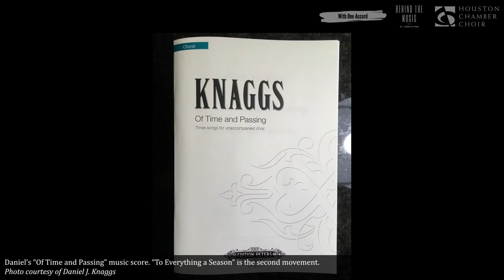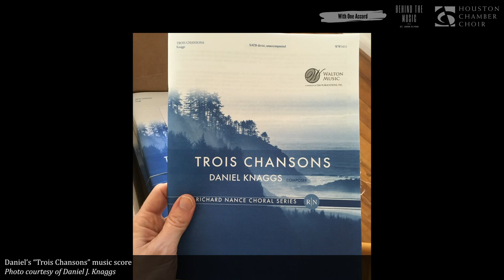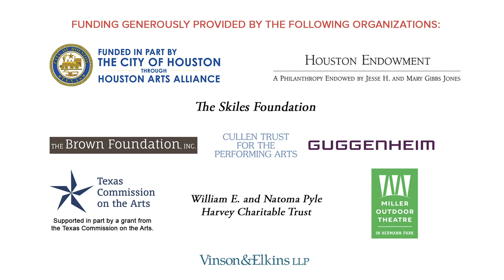With One Accord - Episode 77: Behind the Music | Daniel J. Knaggs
We're excited to welcome composer Daniel J. Knaggs in this episode of Behind the Music! The Houston Chamber Choir frequently performs Daniel's compositions, most recently in our 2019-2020 season "By Local" concert. Tune in and listen as arts and culture expert St. John Flynn chats with Daniel about his exciting musical journey, his friendship with the Houston Chamber Choir, his venture into music composition while at college, and his passion for teaching.

About St. John Flynn:
Arts and culture expert St.John Flynn worked for more than twenty-five years at top U.S. public TV and radio stations. His blog, A Life With Culture, is

About Daniel J. Knaggs:
Daniel Knaggs is a composer whose music is commissioned and performed across the globe. Increasingly sought after as a composer, Knaggs has recently been commissioned by the Choir of Trinity College Cambridge, VOCES8, Wells Cathedral Choir, Choir & Organ Magazine/The Choir of Royal Holloway, Kinetic Ensemble, to name a few. Knaggs completed his doctorate in music composition (2017) at the Shepherd School of Music (Rice University) and his master’s degree in music composition at Bowling Green State University in 2009. Daniel is now Visiting Assistant Professor of Music Composition and Theory at the College of Wooster, Ohio.

With One Accord:
Executive Producer: Mariam Khalili

Behind the Music:
Host: St. John Flynn
Producer: Carolina Borja
Video Editor: Nhu Tran
Contributing Editor: April Harris